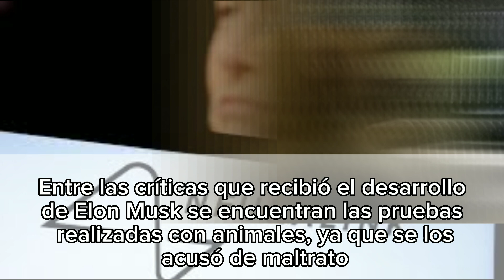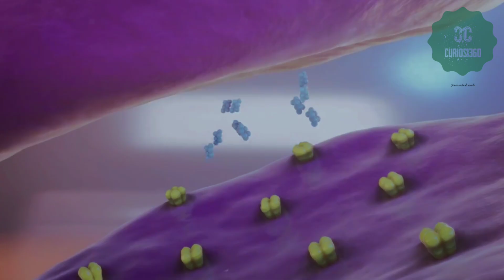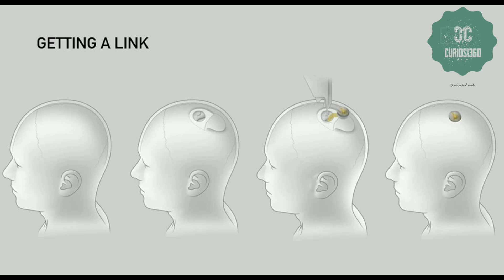Neuralink | El Chip cerebral de Elon Musk que controla la computadora con el pensamiento.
Explora el fascinante mundo de Neuralink, la innovadora startup de Elon Musk que busca revolucionar la conexión entre el cerebro humano y las computadoras. Descubre cómo sus chips implantables y tecnología de interfaz cerebro-computadora tienen el potencial de mejorar la calidad de vida de las personas con discapacidad y abrir nuevas puertas en el campo de la neurociencia..

¡Sumérgete en este apasionante viaje hacia el futuro de la tecnología médica!

Introducción 00:00
Neuralink 00:52
Qué es y cómo funcionaría el chip de Neuralink 02:58
Los objetivos del chip de Neuralink son los siguientes, según informó la propia compañía: 03:58
Como funciona Neuralink 05:19
Procedimiento quirúrgico 06:36
Conclusión 07:00